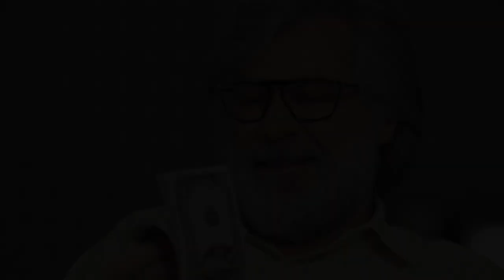GRAN ESTRENO: Llega Pantanal a Chilevisión📺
La teleserie que conquistó a Brasil está de regreso y pronto llegará a las pantallas de CHV 📺

Pantanal nos sorprenderá con su trama llena de secretos, romances, fortuna, desgracias y misticismo ✨